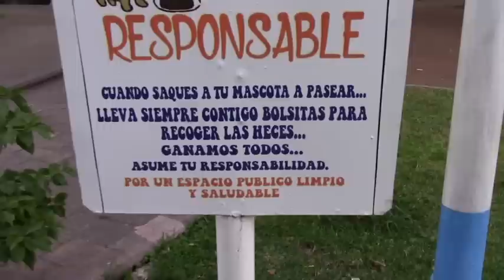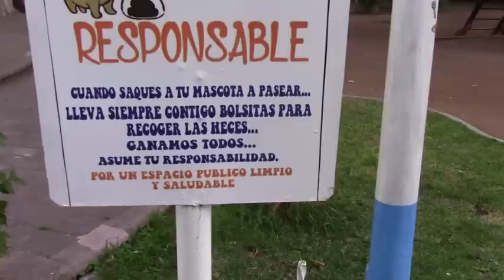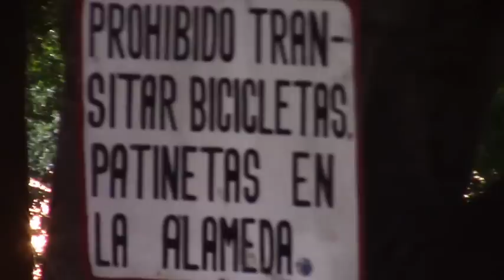Un bello atardecer en la alameda de Valle de Santiago,Gto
La Alameda que estaba trazada desde la fundación de la ciudad de 1607, reuniendo fondos para cubrir gastos teniendo un perímetro de 400 metros, se construyó la barda que circunda la Alameda, siendo de cal y canto entre noviembre y diciembre de 1888.

Se plantaron 43 fresnos que en la actualidad solamente quedan 2 de aquellos. En la actualidad cuenta con árboles de la especie de Laurel de la India (ficus retusa nítida) algunos de 30 metros de altura, sabino de los ríos (Sauz), y algunas jacarandas. Este parque es de los más grandes del Estado de Guanajuato y con los árboles de mayor altura.

Entre el 2008 y el 2009 este parque fue remodelado teniendo un cambio favorable en su fisonomía para beneficio de las familias vallenses que suelen acudir a refugiarse bajo las frondosas sombras de sus laureles ahora, desafortunadamente, ya no tantos debido al retiro de varios de ellos durante los trabajos de la remodelación referida.